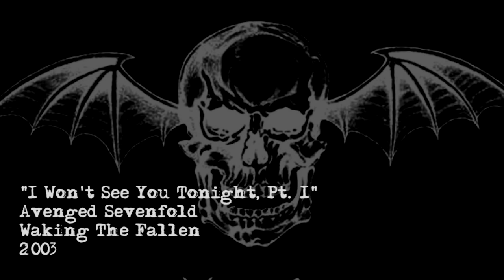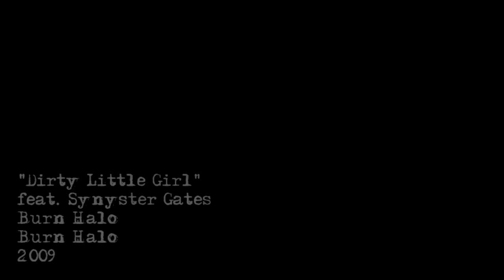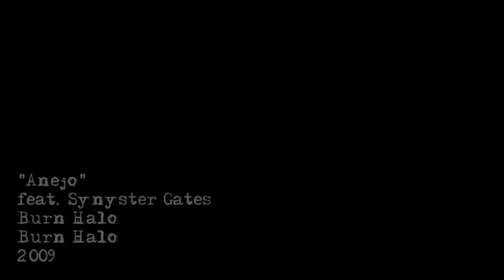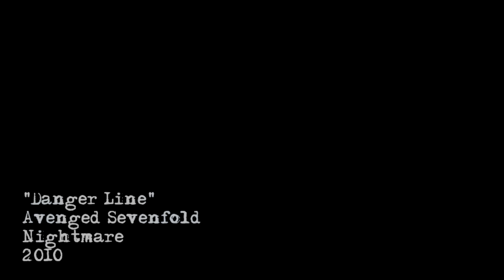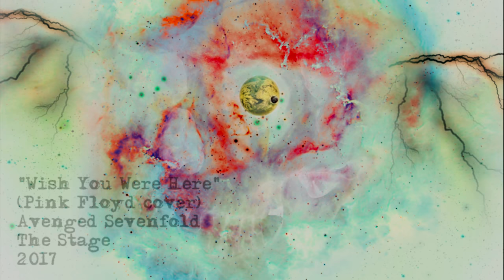Synyster Gates - All Studio Guitar Solos (2001 - 2017) Avenged Sevenfold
Synyster Gates' studio solos from 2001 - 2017.

NOTE: The Merlin Network, on behalf of Hopeless Records, blocked this video world-wide due to parts of songs in this video. These songs have been muted so the video can remain online. I have included links to these solos below in the track listing as well.

Bad record labels hurt everyone.

Track Listing:

0:06 - To End The Rapture

0:41 - Necromance Theatre
1:21 - Mezmer
1:46 - Pixel & Nasal
2:31 - McFly
2:45 - Chapter Four
3:13 - Remenissions
3:36 - Desecrate Through Reverance
4:02 - Eternal Rest

4:31 - Second Heartbeat

5:19 - I Won't See You Tonight, Pt. 1

6:59 - I Won't See You Tonight, Pt. 2

7:35 - Clairvoyant Disease

8:33 - And All Things Will End

10:09 - Beast and the Harlot
10:48 - Burn it Down
11:16 - Blinded in Chains
12:10 - Bat Country
13:09 - Trashed and Scattered
13:21 - Seize the Day
14:49 - Sidewinder
16:11 - The Wicked End
17:29 - Strength of the World
18:35 - Betrayed
19:34 - M.I.A.
20:47 - The River
21:23 - Critical Acclaim
22:21 - Almost Easy
22:52 - Scream
23:39 - Afterlife
24:19 - Gunslinger
24:48 - Brompton Cocktail
25:18 - Lost
26:30 - Dear God
27:41 - Demons
28:28 - Girl I Know
29:11 - Crossroads
29:36 - Flash of the Blade
30:45 - Until the End
31:39 - Tension
32:47 - The Fight
33:16 - Dancing Dead
33:48 - Dirty Little Girl
34:35 - Anejo
35:08 - Nightmare
36:16 - Welcome to the Family
36:50 - Danger Line
37:35 - Buried Alive
39:37 - Natural Born Killer
40:31 - So Far Away
43:00 - God Hates Us
43:30 - Victim
44:21 - Save Me
45:49 - Lost It All
46:37 - 4:00 A.M.
47:24 - Not Ready to Die
48:46 - Vultures
49:41 - Carry On
50:28 - Shepherd of Fire
51:17 - Hail to the King
52:14 - Doing Time
52:58 - This Means War
53:44 - Requiem
54:30 - Crimson Day
55:00 - Heretic
55:45 - Coming Home
57:23 - Planets
58:09 - Acid Rain
59:14 - St. James
59:58 - The Stage
1:02:50 - Paradigm
1:03:44 - Sunny Disposition
1:04:31 - God Damn
1:04:47 - Creating God
1:05:52 - Angels
1:06:49 - Simulation
1:08:45 - Higher
1:09:22 - Roman Sky
1:10:48 - Fermi Paradox
1:13:17 - Exist
1:16:19 - Malagueña Salerosa
1:16:54 - Dose
1:17:29 - As Tears Go By
1:18:01 - Wish You Were Here

Foreword:

I had been meaning to compile all of Brian's solos for some time now. With Avenged Sevenfold's completion of the "evolving" The Stage album, now seemed like an appropriate time.

Although the majority Brian's solos in this video are part of Avenged Sevenfold's discography, you will get brief glimpses of Pinkly Smooth (a disbanded side-project of Brian and The Rev) as well as guest appearances with Good Charlotte, Burn Halo, and Axewound.

For those familiar with Avenged Sevenfold's discography, there will be some notable omissions:

"Tonight The World Dies" off the Nightmare record was recorded by Brian Haner Sr. and not Synyster Gates and thus was excluded.

Avenged Sevenfold did a cover of "Paranoid" by Black Sabbath for the Warner Bros. collaborative album "Covered, A Revolution in Sound". Although the original has a solo, it is more or less absent in this cover and was excluded.

The ending solo in "Angels" off of The Stage record was recorded by Brian Haner Sr. and not Synyster gates and thus was excluded. Here's a link to a live, alternate version of the solo performed by Synyster Gates: